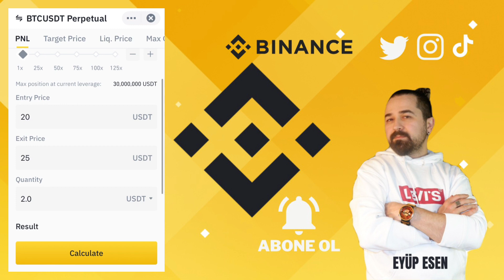Binance Mobil Uygulama Hesap Makinesi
Gate StartUp Kazanmak İçin Kayıt Linki (Detaylı sermayesiz AirDrop video linki yanda) Kripto para ticareti yaparken doğru hesaplamalar yapmak, başarılı bir strateji için oldukça önemlidir. Binance, kullanıcılarına işlem yaparken yardımcı olacak bir dizi araç sunmaktadır. Bunlardan biri de Binance mobil uygulamasında bulunan hesap makinesi menüsüdür.

Binance hesap makinesi, kullanıcıların marjin hesaplamalarını kolaylaştıran bir araçtır. Marjin ticareti yapan yatırımcılar için bu araç, doğru pozisyon boyutlarını belirlemek ve potansiyel kar veya zararları tahmin etmek için son derece faydalıdır.
🤖 Android Mobil Uygulama Linki:
🍏 IOS Mobil Uygulama Linki: